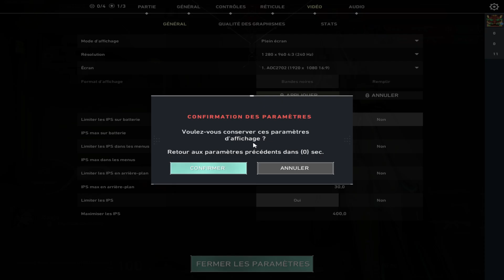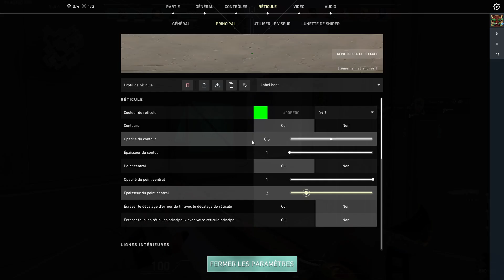C'EST LA 16:9 LA SOLUTION SUR CE JEU ??!! | Valorant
💎 Petite Ranked en PLATINE sur Valorant

J'ai l'impression d'être meilleur en 16/9 sur Valorant, ce qui n'est pas forcément le cas sur CS 2.. Étrange